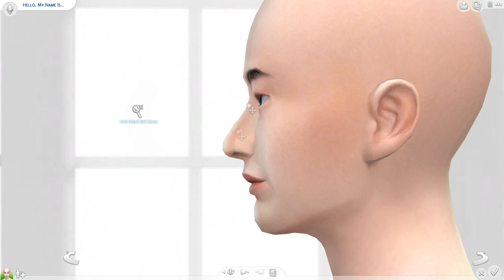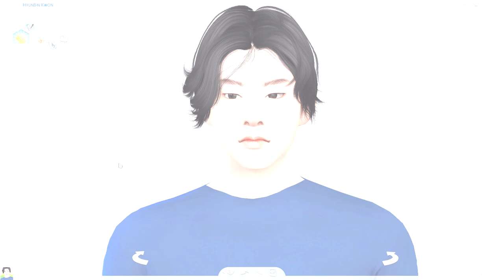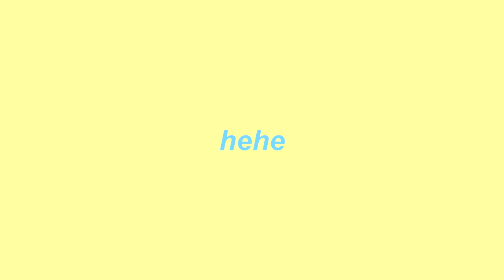The Sims 4 Create-A-Sim: Kwon HyunBin (권현빈) + DL w/ CC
His beauty is breathtaking haha
I felt really shy when I made this cause I had to keep looking at his face haha and I felt like I kept losing my own breath haha

I don't know if I gave justice to his beauty tho HAHA

I wanted to make him in Sims 4 cause I really want a picture of him with Jennie HAHAHA I love both of their beauty ♥ Their sharp eyes just-- ahhhh ♥♥♥